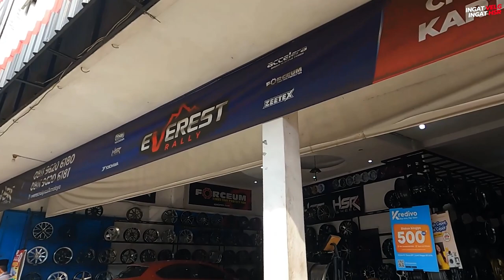Rekomendasi Velg Ring 17 Untuk Avanza, Xenia, Sienta, Dll